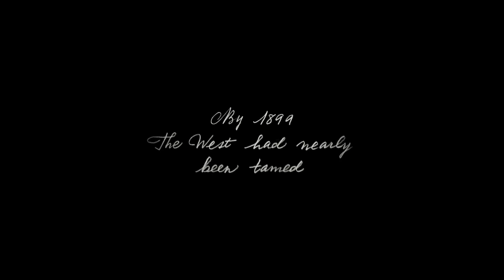Red Dead Redemption 2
Let's play Red Dead Redemption on your pc most popular and best games to play, watch game plays on our youtube channel.